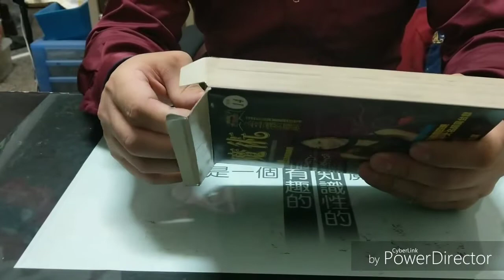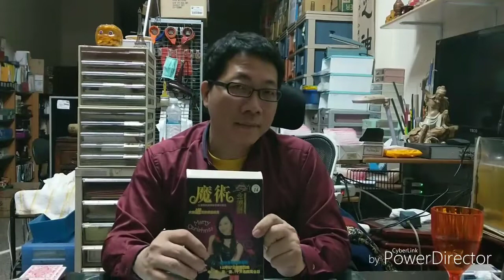魔術玩家 開箱送好禮 木乃伊禮盒 (已開獎)魔術道具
魔術玩家 開箱送好禮 木乃伊禮盒 (預定3月7日抽出一位幸運觀眾)

今天要來 開箱有獎徵答送好禮 木乃伊禮盒。
在這個影片底下留言：魔術玩家四個字，以及正確答案。我將從最前面的15位有效留言者，抽出一位幸運觀眾。
註：必須在youtube的這個影片留言才算，臉書留言不算。
預定3月7日(四)開獎。

得獎者請主動私信魔術玩家.留收件人姓名.電話.地址